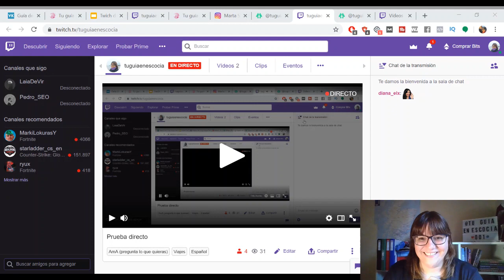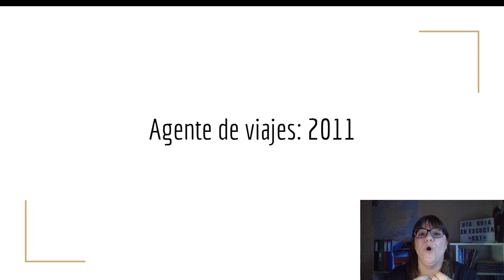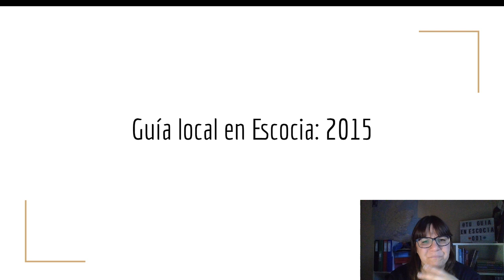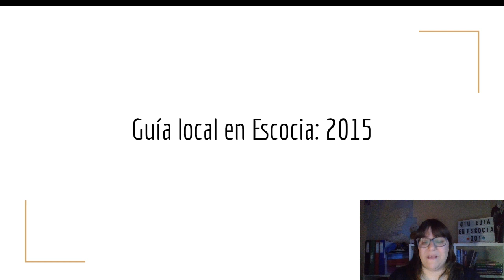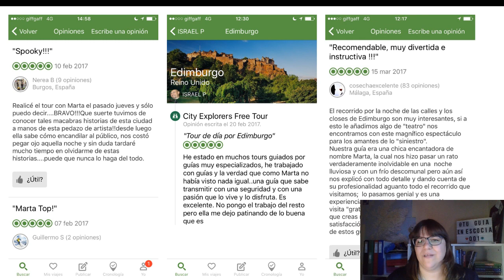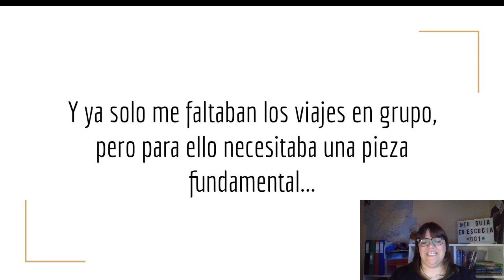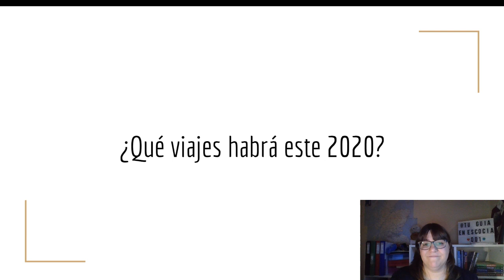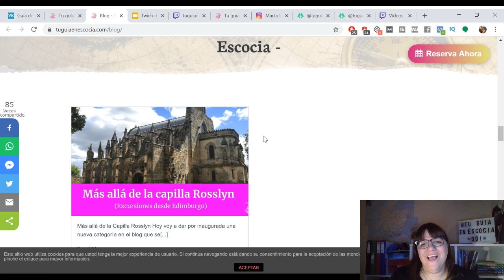Directo 001: Resumen de: "la vida de Tu guía en Escocia"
🎉PLANAZO PARA EL FINDE: Durante los fines de semana de verano te propongo el mejor plan: palomitas, sofá y EDIMBURGO. Hasta septiembre únete a mis tours virtuales en DIRECTO por la ciudad de Edimburgo. 👇👇👇👇 LEER MÁS 👇👇👇👇

😇Primer directo desde twich para que me conozcáis un poquito más. Es el primero así que hay muchos fallos, pero iremos mejorando :)

🤗Muchas gracias por todo y... En breve más, en tu guía en Escocia🤗